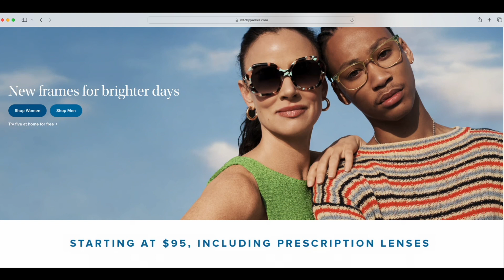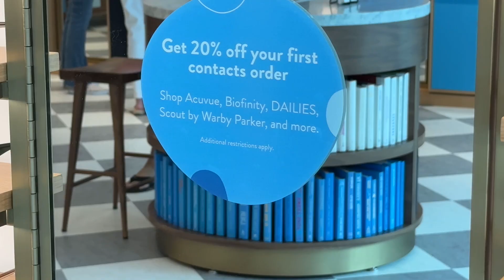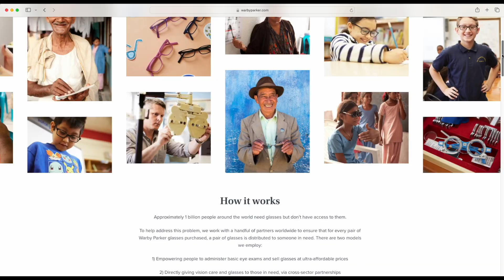Faces of Butler | Warby Parker | Butler Town Center | Gainesville, Florida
Sheldon Nelson, an area leader at Warby Parker, discusses the company's history, mission to provide quality and affordable eyewear, diverse product offerings, discounts, and commitment to giving back by distributing eyeglasses to those in need.